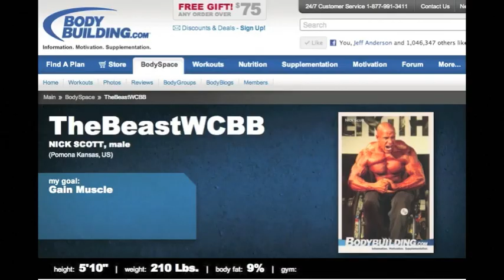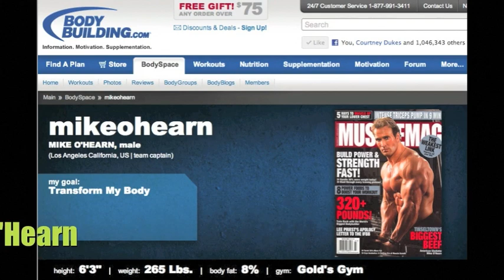Team Bodybuilding.com at 2012 Olympia